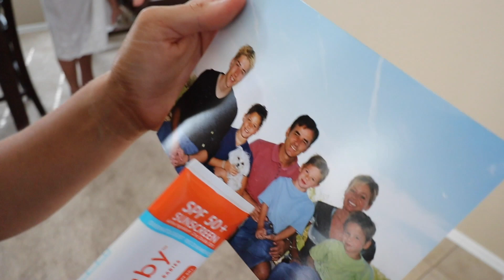FATHER'S DAY | ARE WE GETTING A HORSE?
We're just settling in at our new house and it's Arie's second Father's Day!